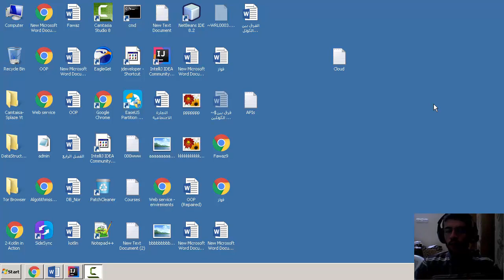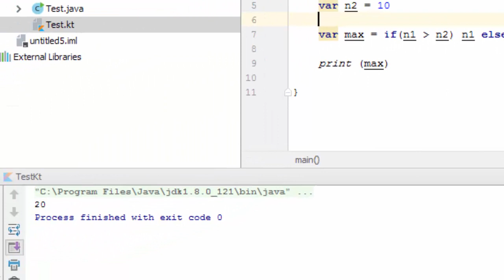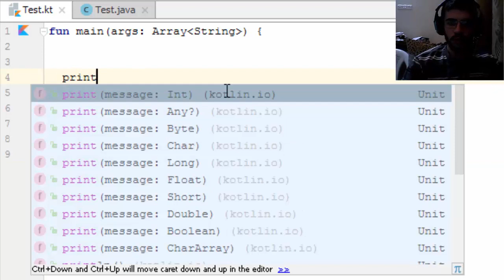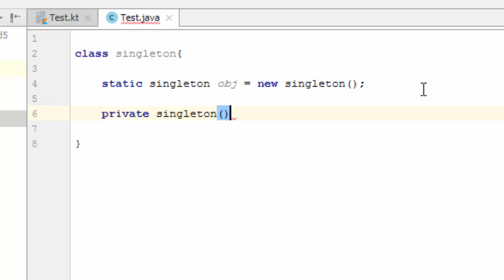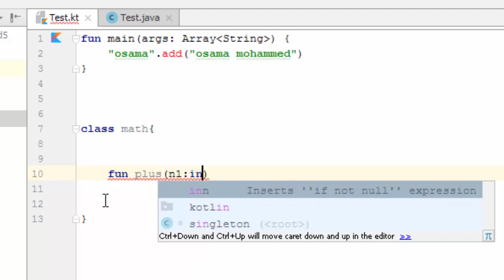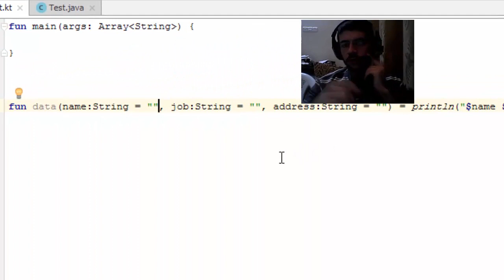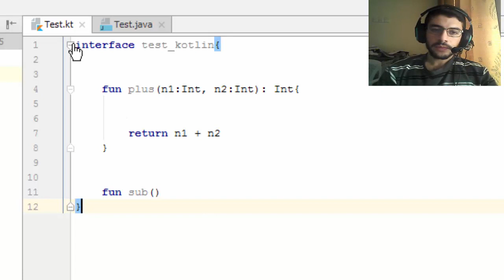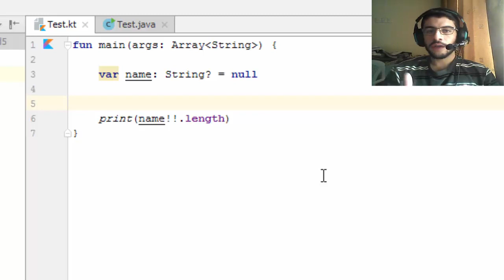لماذا علي ان اتحول الى لغة الكوتلين؟ مقارنة حصرية بين الكوتلين والجافا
عرض عملي مفصل للعديد من مميزات لغة الكوتلين، ومقارنتها مع لغة الجافا.

- دالة الــ main.
- دالة print.
- Data Class.
- Singleton Class.
- If Exprision.
- بFunctions.
- Interface.
- Null Safety.
. وبعض الامور الاخرى.